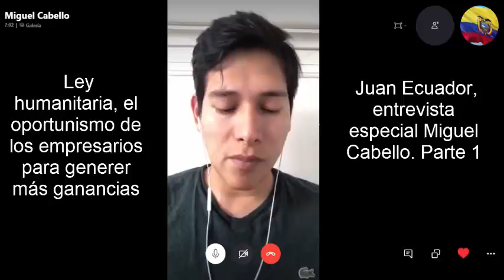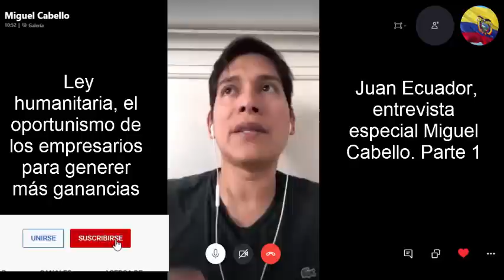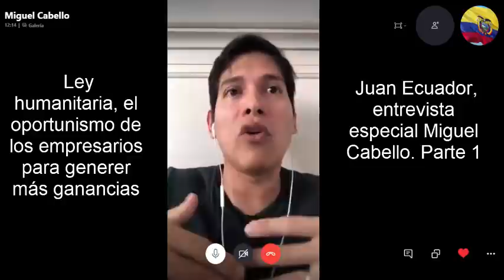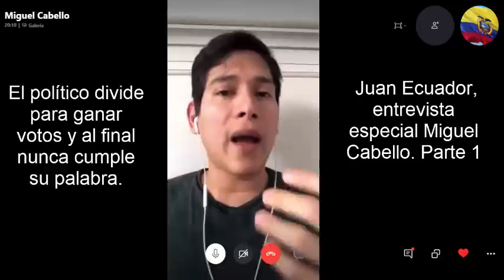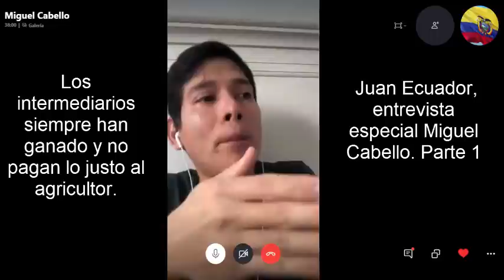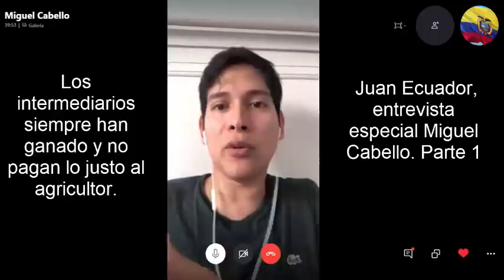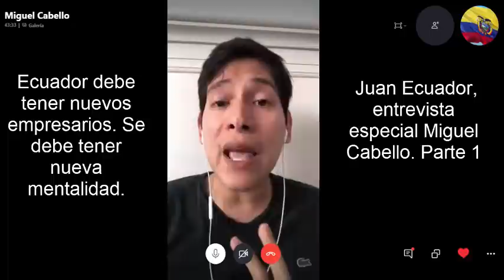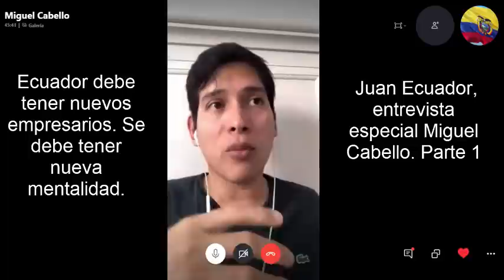Entrevista Miguel Cabello Ley Económica y Empresarios en Ecuador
En mi cuarto episodio de entrevistas tenemos al economista Miguel Cabello donde conversamos temas económicos, laborales, las leyes aprobadas de la asamblea y demás temas de actualidad del país, en la primera parte de la entrevista, analizamos de manera profunda cómo son los empresarios en Ecuador y estos temas que los ecuatorianos deben conocer y aprender.